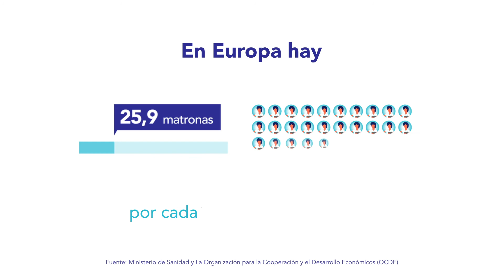Día Internacional de la Matrona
5 de mayo, Día Internacional de la Matrona.

El Colegio Oficial de Enfermería de Las Palmas da voz a sus profesionales, InvierteEnMatronas​.